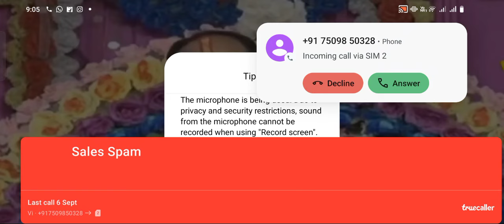LIVE 🔴DAY_03 श्रीं नवरात्रि शिव महापुराण कथा,pandit pradeep mishra,Shri navratri shiv puran 🙏🌿🌿🍁🕉️🕉️